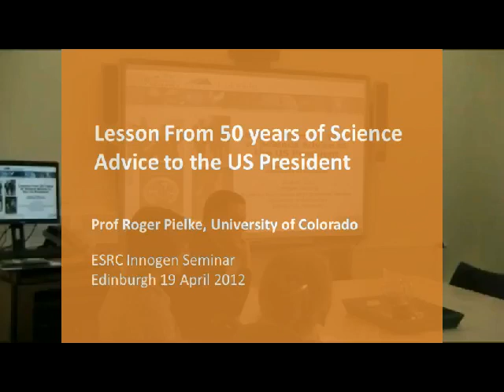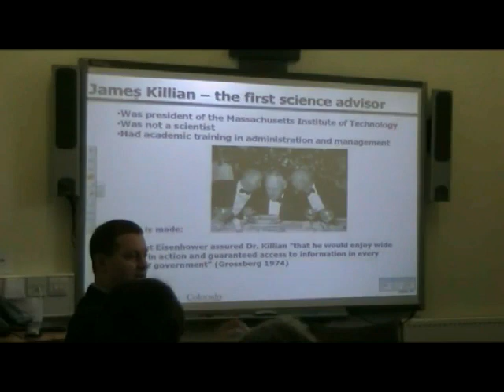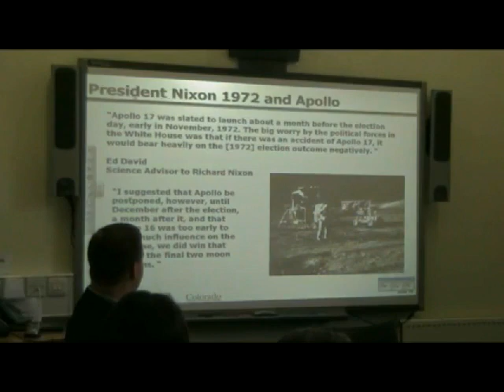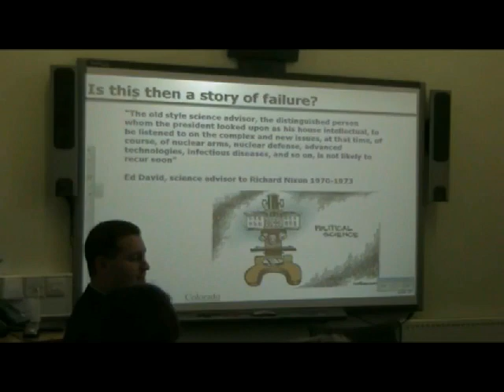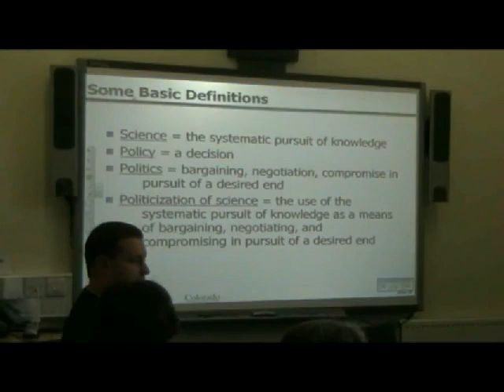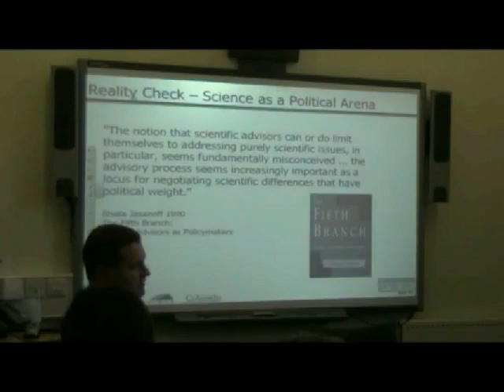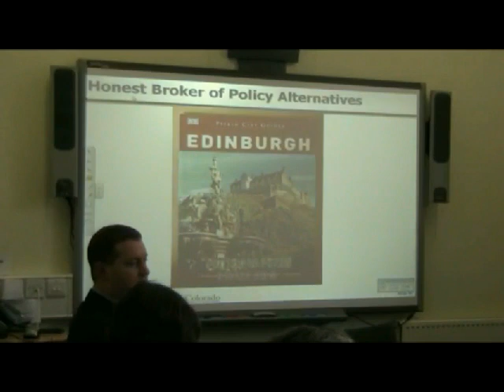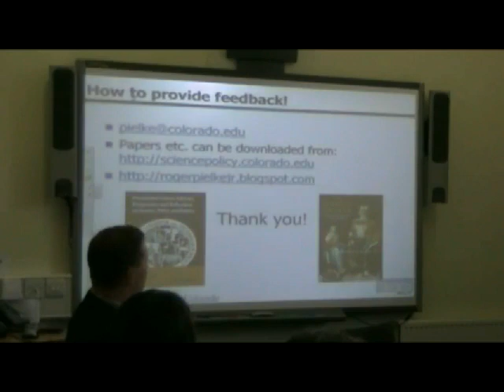Prof Roger Pielke - Lesson From 50 years of Science Advice to the US President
Abstract:
More than ever, decision making in governments around the world depends upon expert advice. In areas such as energy policy, agricultural production, climate change and even economics, health and the military, policy makers depend upon experts to inform policy making. At the same time, many of these same issues are debated among the public and in the media, often passionately and politically. How might modern governments best utilize expert advice in policy making while at the same time respecting the authority of democratic processes? This talk will draw on more than 50 years of experience of science advice to the US president to illustrate the challenges and opportunities for the effective use of experts in democratic decision making. Policy makers and experts each face important choices in how they relate to one another, with effective policy and politics the ultimate stakes.